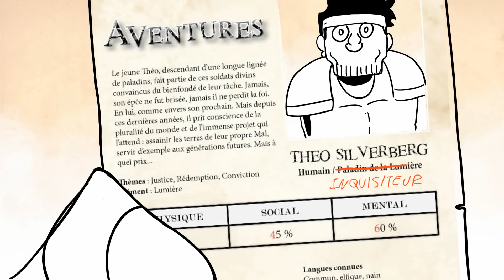[Animatic Aventure] Au détour d'un couloir !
Animation par @pitrusbd